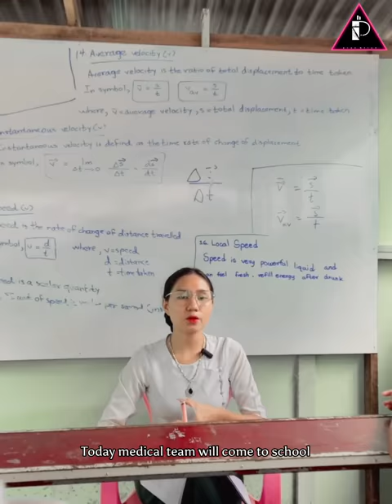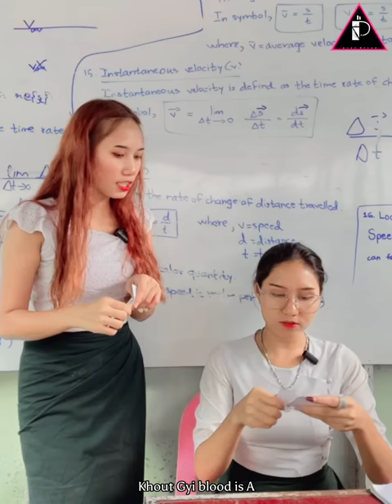နင်တို့ AB သွေးကခွေးသွေး ခွေးထီးလေးနဲ့ခွေးမလေး 🤨